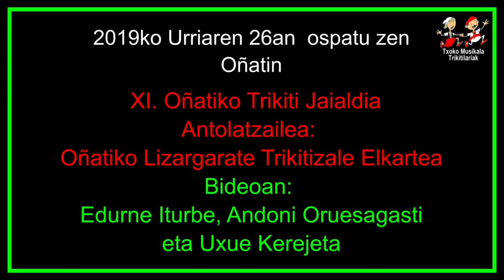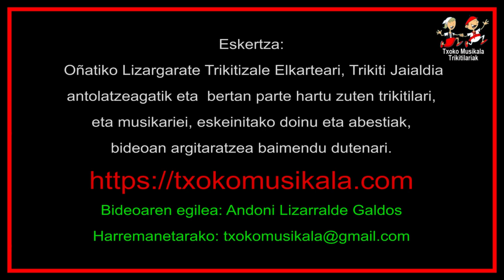201910260501 Edurne, Andoni eta Uxue, Oñatiko XI. trikiti jaialdian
2019ko Urriaren 26an, ospatu zen Oñatin Lizargarate Trikitizale Elkarteak antolatuta, XI. Oñatiko Trikiti Jaialdia.

Imanol Intxausti eta Andoni Ezkerra.
Xabier Alberdi "Zabale", Beñat Landa eta Imanol Arizmendi "Antxitte".
Julen Alonso, Esti Markez eta Enéritz Aulestia.
Eneko eta Iker, "Etxabe anaiak"
Edurne Iturbe, Andoni Oruesagasti eta Uxue Kerejeta.
Lurdes da Aitor Alkorta, eta Enaitz Alberdi.
Eneko Dorronsoro, Itsaso Elizagoien eta Xurxo Nuñez.
Lizargarate, Trikitizale Elkarteko Trikitilariak

Bideoan: Urretxuko Edurne Iturbe da Zumarragako Andoni Oruesagasti eta Uxue Kerejetak jaialdian eskeini zuten Trikitixa.